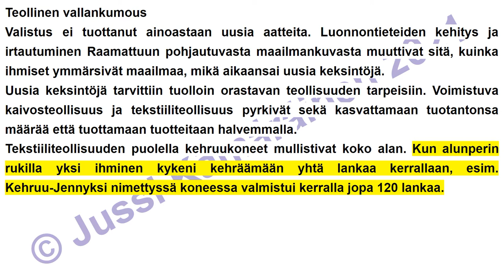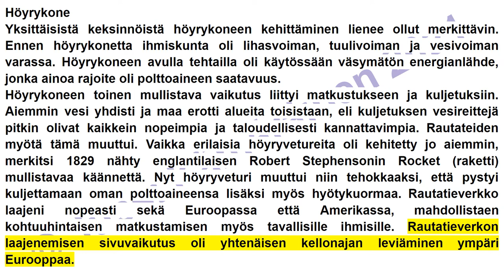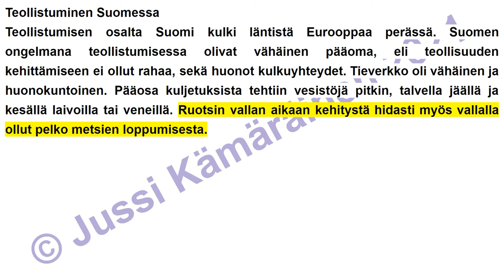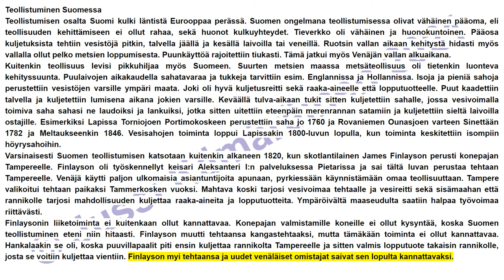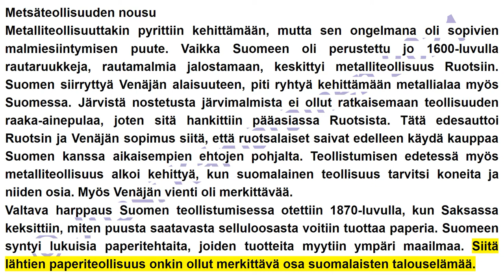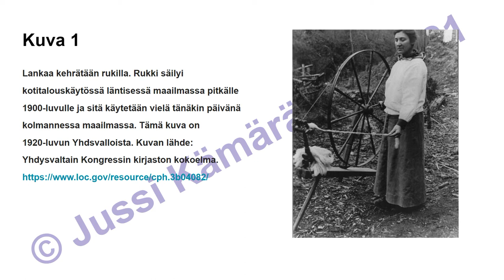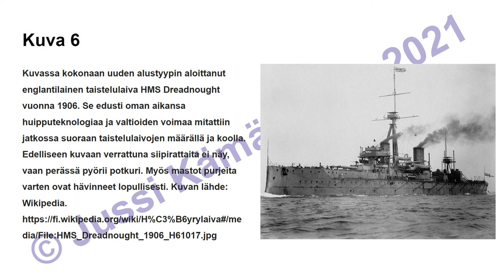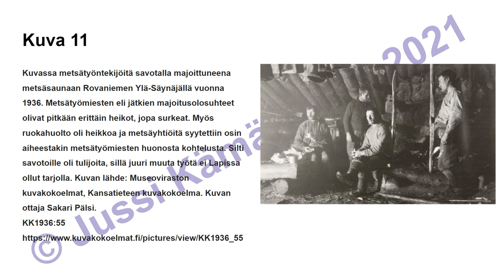8.-luku Teollistuminen (7.-LK oppikirja)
Kirjoittamani peruskoulun 7.-luokan historian oppikirjan kahdeksas luku äänikirjana. Vapaasti käytettävissä opiskeluun.